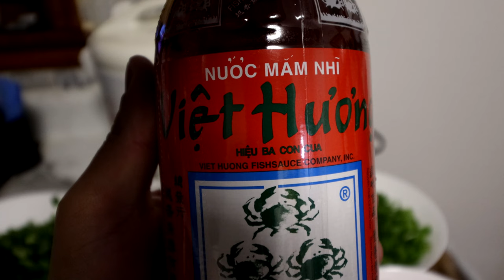Delicious Fresh Caught Crappie HMONG Catch & Cook!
One of my favorite dishes to make is Hmong Crappie Soup! One of the best in my books and a all time classic!

Ingredients:
- Crappie, Salt, Fish Sause, Chicken Flavor Soup, Green Onion, Cilantro, Ginger, Hmong Pepper, Garlic, Tomatoes, and Lime! I forgot to put Lemon Grass!

0:00 Intro
1:30 Fish On
4:51 Cooking Time!
6:33 Tasting the Soup!

Big Camera : Canon 70D with 10-18MM Lens
Mic: Takstar SGC-600
Chest Camera: Gopro 10 Black
Rear Camera: Gopro 10 Black
Drone: DJI MINI 2

🙋‍♂️ About Me!